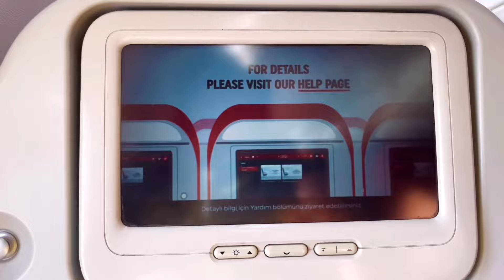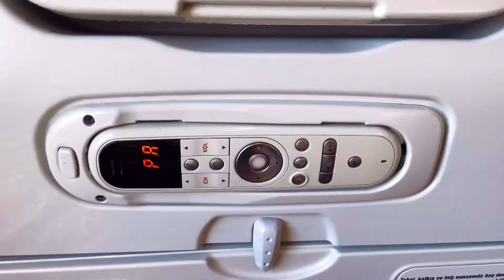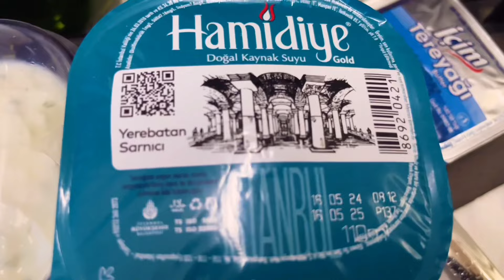Dubai flight journey